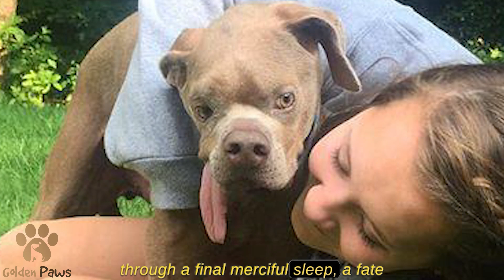No One Would Go Near the Ugly Dog, He was Going to Be Put to Sleep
Among the forsaken, a tiny Weimaraner puppy lay with his two brothers, their eyes reflecting the despair that surrounded them.